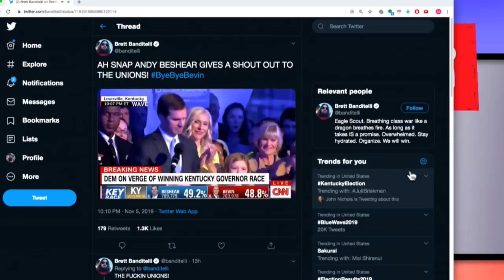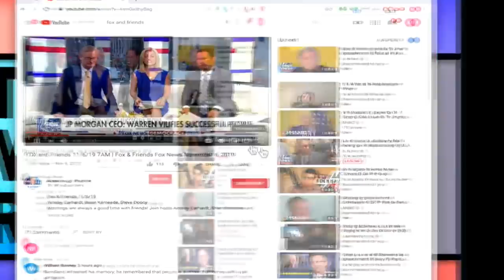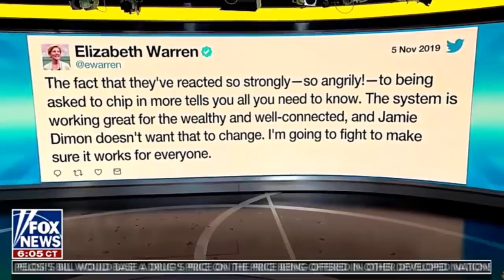News w/ MR Crew - MR Live - 11/6/19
Today! Election breakdowns and positive results for Kentucky and Virginia, the latest on the impeachment inquiry transcripts, and knocking down a foundational IDW tentpole.